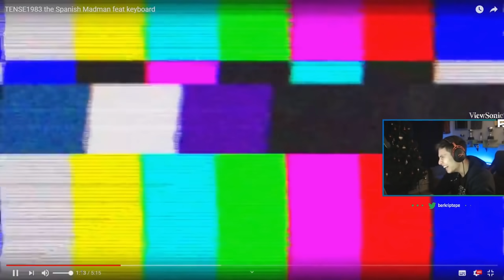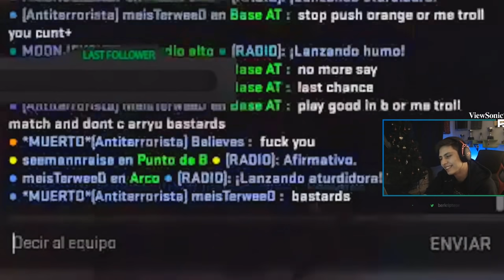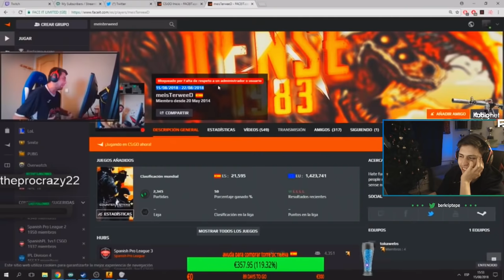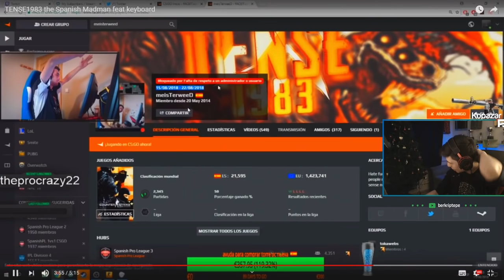SİNİRDEN CS GO KLAVYE KIRAN ADAMI BERK RİP TEPE İZLİYOR